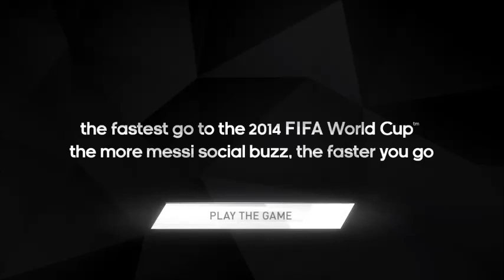Publicidad Adidas - Messi y sus Adizero f50 a pura velocidad.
Los Adizero F50 Messi en acción. Qué velocidad Lio!!!